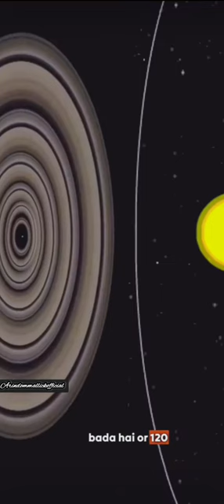Who is Lords of Rings in our space ? Space Science & Knowledge.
Hi, I am Arindommallickofficial. I hope you guys are enjoying , knowledge as well as travel with me on your screen.
Thank for reaching out my channel. It means a lot.